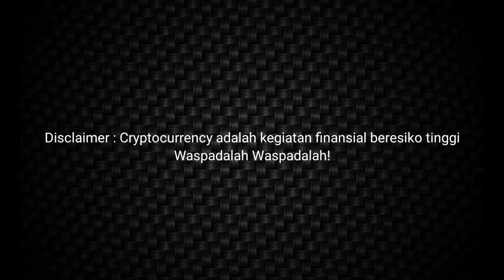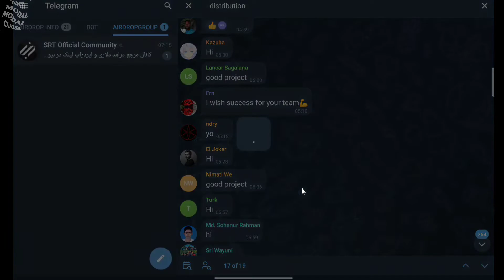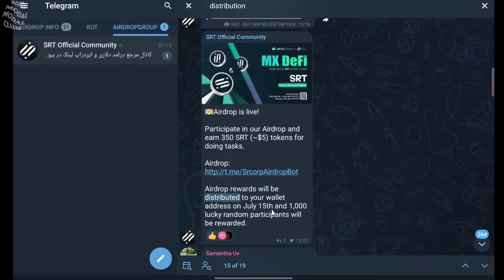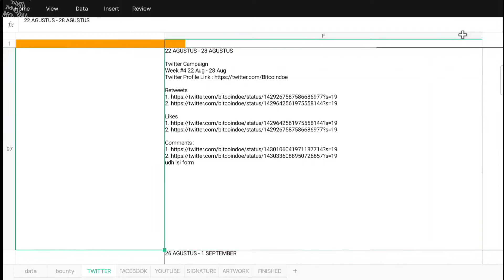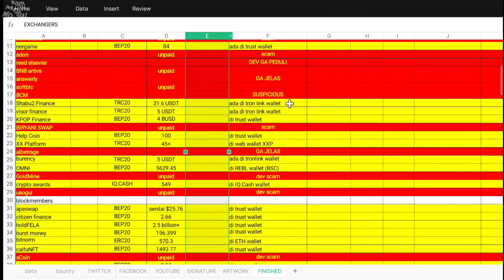Cara Membuat Spreadsheet untuk Airdrop dan Bounty Crypto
🛑 Di video berjudul "Cara Membuat Spreadsheet untuk Airdrop dan Bounty Crypto" ini AMMC akan mengulas lebih jauh tentang bagaimana AMMC membuat spreadsheet untuk men-trace airdrop dan bounty yang dikerjakan. Dengan adanya spreadsheet ini kerja kita akan lebih terorganisir.

🛑 Video ini adalah video ke 12, bagian dari playlist seri Cuan Gratis Dari Crypto yang terdiri atas beberapa video. Untuk mendapatkan pemahaman yang utuh, silahkan tonton video-video sebelumnya dan nantikan video-video berikutnya

Cara Membuat Spreadsheet untuk Airdrop dan Bounty Crypto,Spreadsheet,airdrop,bounty,crypto,kripto,crypto gratis